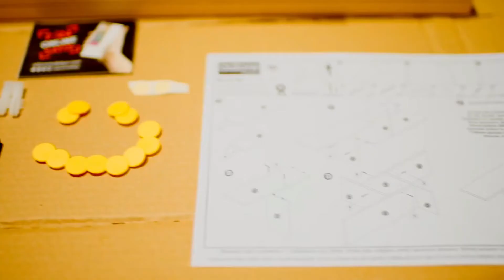Adore Quality Flat Pack Furniture by Greenlane Gear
Now available in South Africa, Adore's Quality Flat Pack Furniture ranges which transform any room in your home or office with its sleek and trendy designs and overall superb functionality.

Imported from the EU.